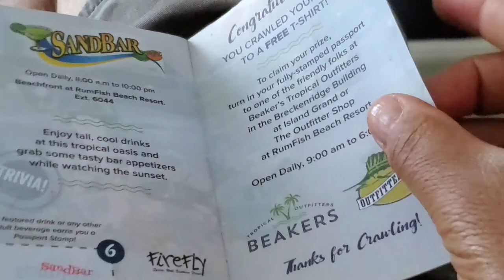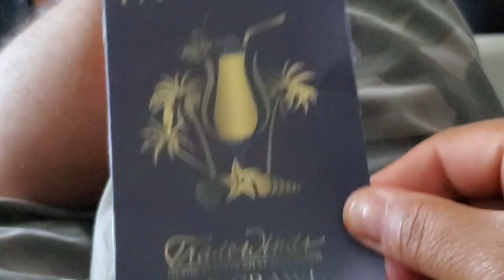Caught in a Thunderstorm on a Sailboat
Our last day at St. Pete Beach. We went from roasting in the sun on a dolphin sightseeing cruise to soaking wet in the middle of a thunderstorm on a sailboat.

Mailing Address
Team 7 Adventures
c/o Anthony Garcia